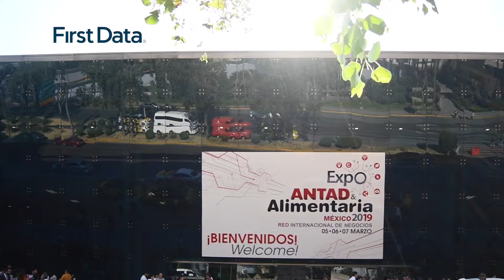First Data 2019 expo ANTAD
Uli Gallardo Fotocinema
Worldwide Wedding & Social Cinematography
Movil (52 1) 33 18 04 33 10